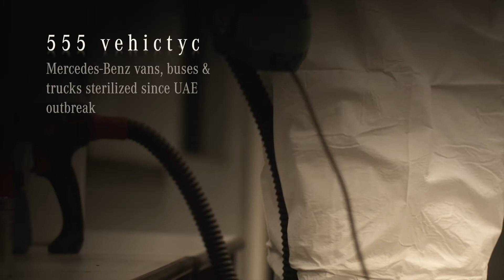Mercedes Salutes Heroes of the Pandemic